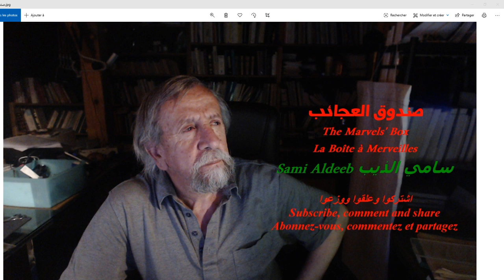Mariages entre musulmans et non musulmans 7